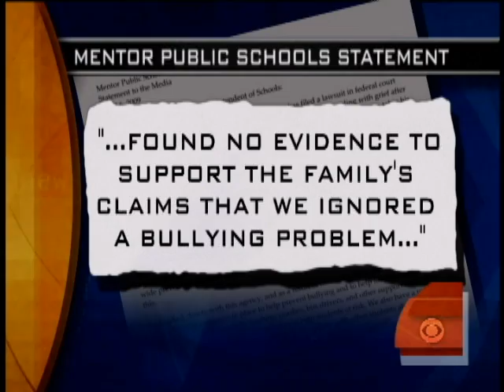Teen's Death A "Bully-Cide"?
The parents of an Ohio high school student claim repeated bullying incidents were ignored leading to their son's suicide while suicides were a pattern at school. They speak to Maggie Rodriguez.